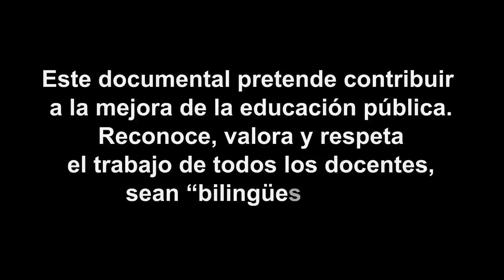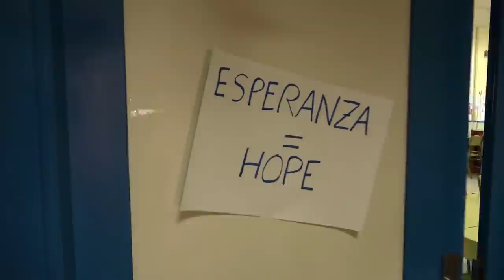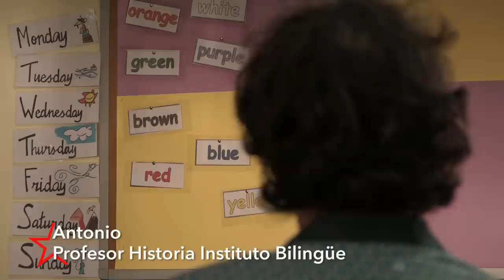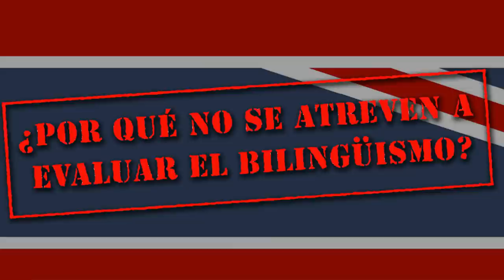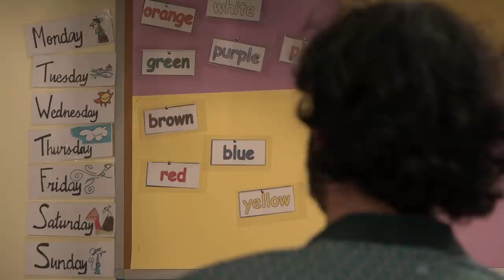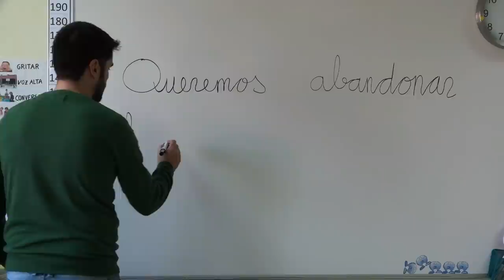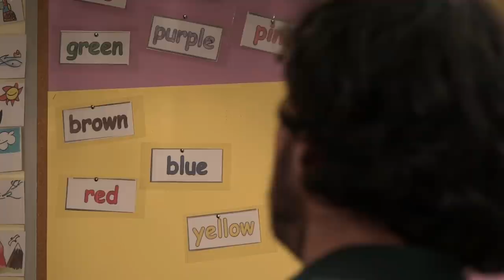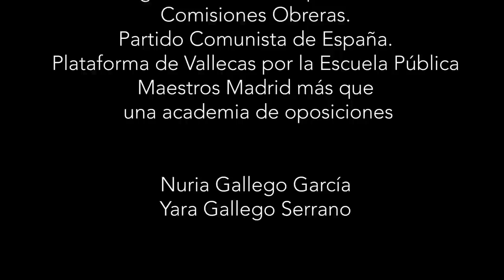LA CHAPUZA DEL BILINGÜISMO. DOCUMENTAL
El documental ofrece una visión crítica del programa bilingüe instaurado en colegios e institutos de toda España, centrándose en el análisis del modelo de la Comunidad de Madrid. Impartir diferentes materias como Geografía, Historia o Ciencias Naturales únicamente en inglés, puede tener consecuencias muy negativas para el alumnado. Recoge los testimonios de docentes, familias y alumnos, a la vez que expone datos y conclusiones de diferentes estudios.